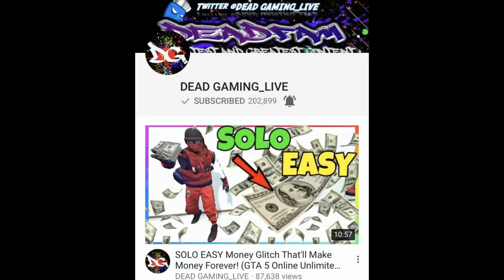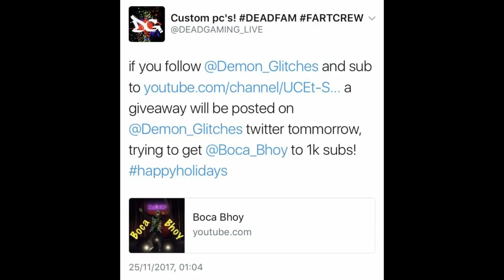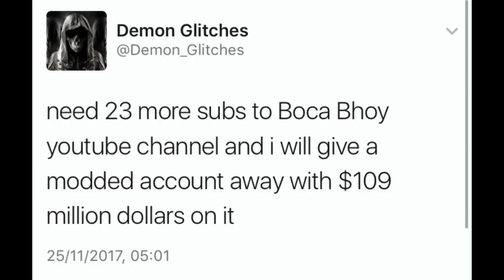1K Subs / Special S/O DeadGaming_LIVE and Demon Glitches / Modded Account Giveaway info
Sup everybody, this video is to say a special thanks to all the subscribers that helped me reach the 1000 milestone and a special shoutout to my boys DeagGaming_LIVE and Demon Glitches.

If you would like to contribute to the channel by making a small donation, donate using PayPal

Music of GTA by Rockstar Games

*PRE ORDER Red Dead Redemption 2 NOW*

Elgato HD60 S

You can also find me as a director over on PmHD Prestige Community :